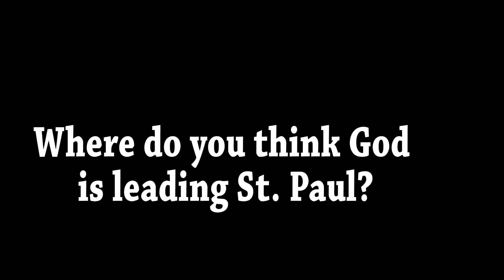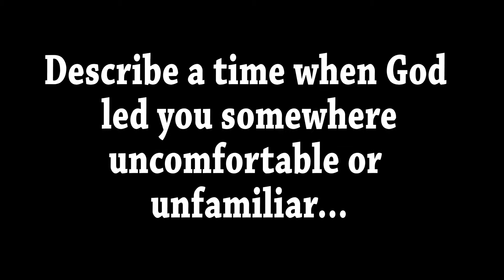We Are the Church - Week 2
Representatives from St. Paul Lutheran Church, School, and Childcare reflect on God's leading both for St. Paul and in their own lives. Many thanks to Wilford Lucas (Church Council), Sherri St. Clair (4th Grade Teacher), and Steve Slawson (Childcare Parent and  Board Member) for sharing!